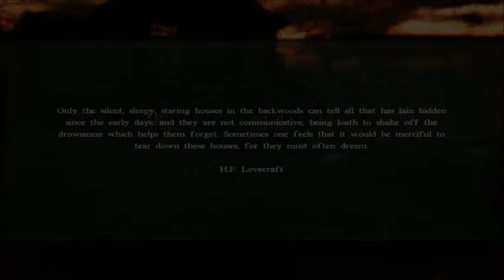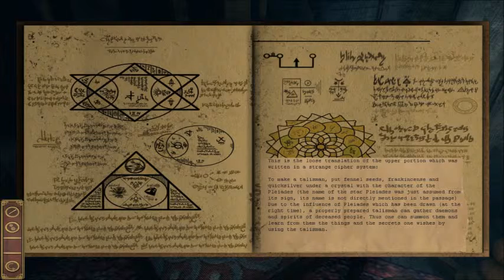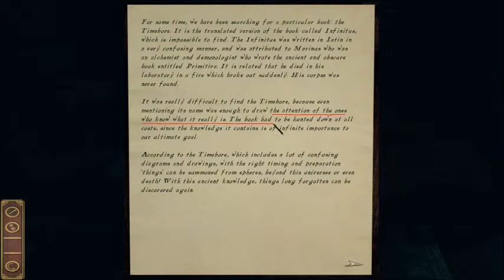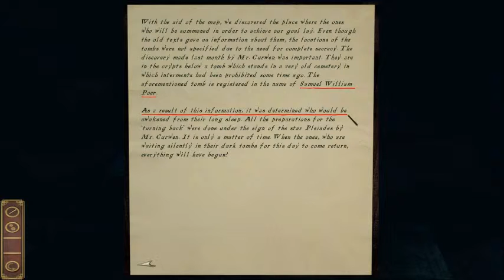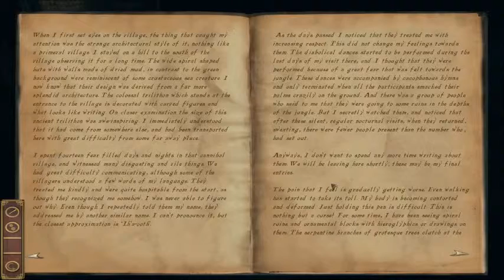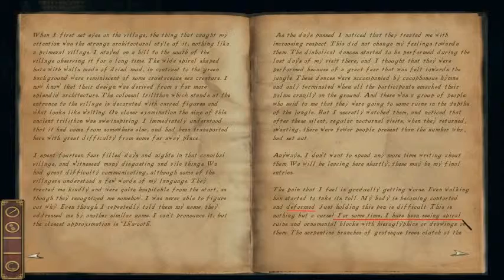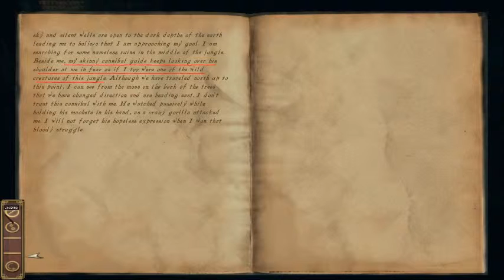Let's Play: Darkness Within With The Zaxster. Part 29: A Strange Encounter...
The door puzzle was simple, it was simple trail and error for me. We also have a strange encounter in underground passage.